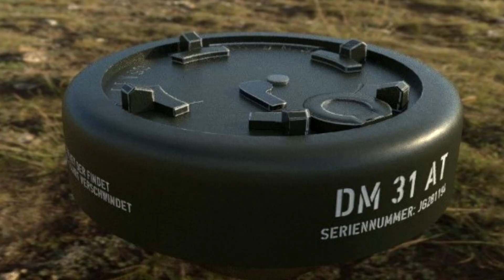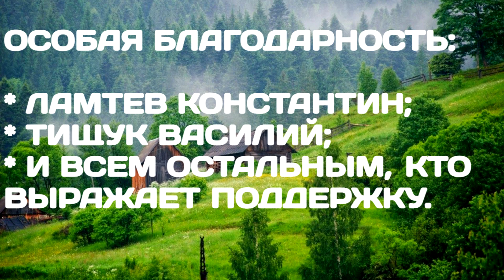Германия поставила Украине 2450 гранатометов RGW90 и 3000 мин DM31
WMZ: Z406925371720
ПриватБанк: 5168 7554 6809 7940

Мина противотанковая противоднищевая кумулятивного действия с магнитным датчиком цели.
Предназначена для уничтожения  или выведения из строя гусеничной и колесной техники противника.
Поражение гусеничным машинам противника наносится за счет  пробивания днища  кумулятивной струей, вследствие чего внутри машины повреждаются элементы и возникает пожар. При наезде гусеничной машины гусеницей на мину происходит повреждение одного-двух траков, что может машину вывести из строя.
Поражение колесным машинам   наносится за счет пробивания картера двигателя или коробки передач и возникающего при этом пожара. При наезде колесом обычной или бронированной машины происходит  разрушение колеса.
Поражение личного состава при взрыве считается случайным побочным результатом действия взрыва, и на этом основании мина не подпадает под действие Оттавской конвенции о запрещении противопехотных мин.